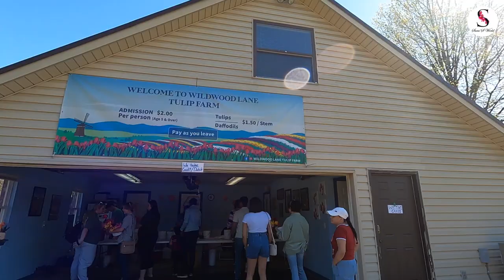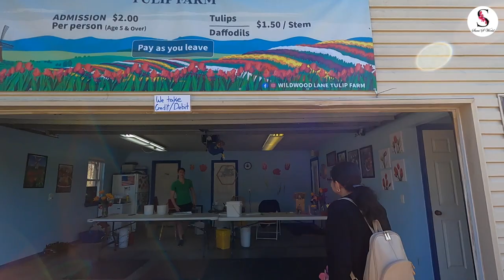Wildwood Lane Tulip Farm - Springdale | Our Farm Visit | Beautiful Tulips | USA Tamil Vlogs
Hello மக்களே !!
In this vlog, I have shared our experience at a Tulip Farm located in Springdale, AR.
I hope you all enjoy this video as much as we did in the farm.